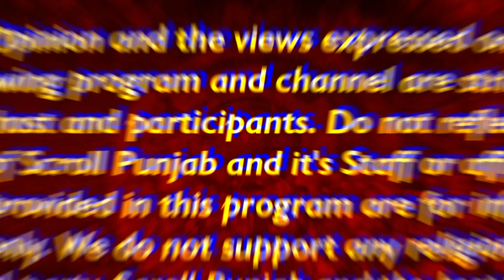ਮੁੱਖ ਮੰਤਰੀ ਨੂੰ ਭੰਡ , ਵਿਧਾਇਕਾਂ ਨੂੰ ਮੰਦਾ ਕਹਿਣਾ ਪ੍ਰਤਾਪ ਬਾਜਵਾ ਨੂੰ ਪਿਆ ਮਹਿੰਗਾ.... ,ਮੰਤਰੀ ਬਲਕਾਰ ਸਿੰਘ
ਮੁੱਖ ਮੰਤਰੀ ਨੂੰ ਭੰਡ , ਵਿਧਾਇਕਾਂ ਨੂੰ ਮੰਦਾ ਕਹਿਣਾ ਪ੍ਰਤਾਪ ਬਾਜਵਾ ਨੂੰ ਪਿਆ ਮਹਿੰਗਾ. ,
ਮੰਤਰੀ ਬਲਕਾਰ ਸਿੰਘ